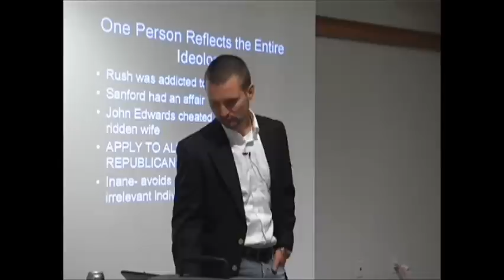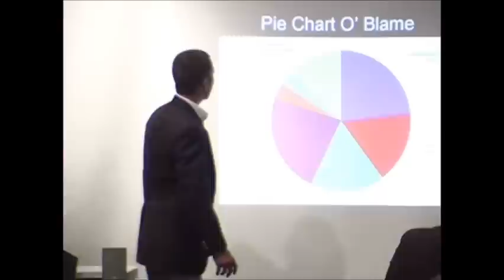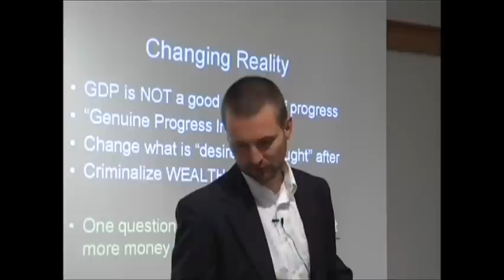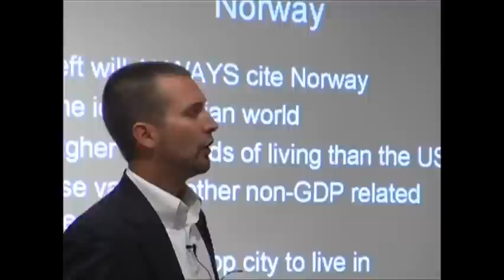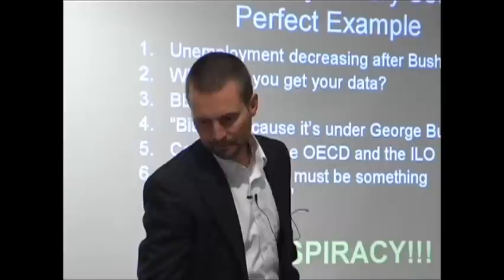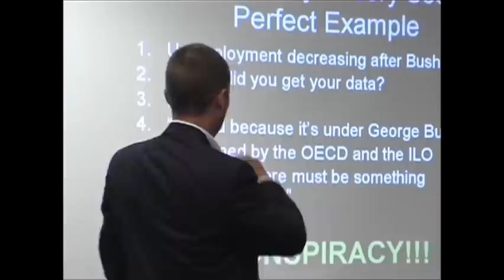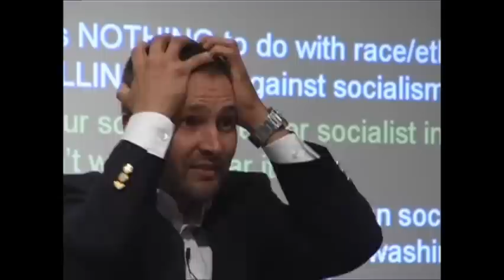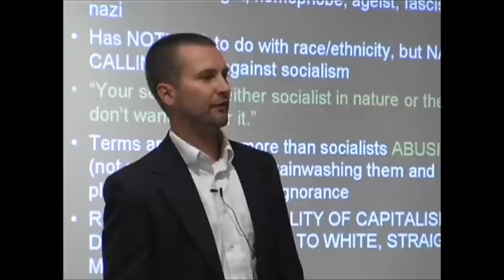Cap Soc3.wmv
Part 3 of this super awesome series.